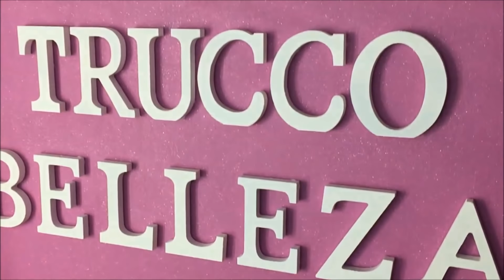TUTORIAL: LOOK ROSA Y AZUL